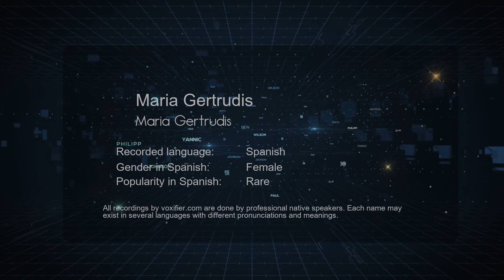How to Pronounce Maria Gertrudis (Maria Gertrudis) in Spanish - Voxifier.com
This is the Spanish pronunciation, gender, and phonetics recording of the name Maria Gertrudis (Maria Gertrudis). The same name may exist in other languages with different pronunciations. Check the meaning of name along with other possible pronunciations or similar names for free Voxifier uses the help of expert linguists to simplify pronunciations by replacing some special sounds with sounds more commonly available across all languages.